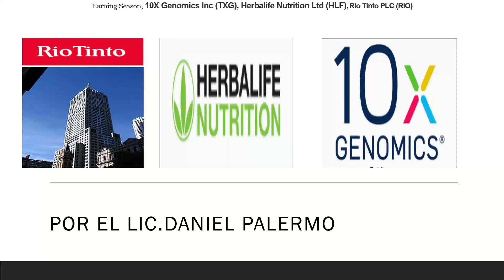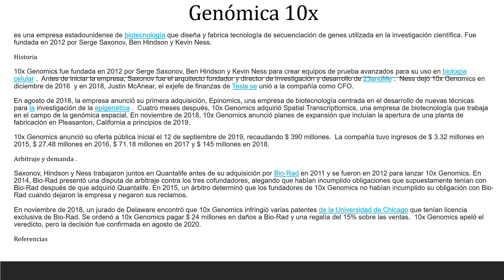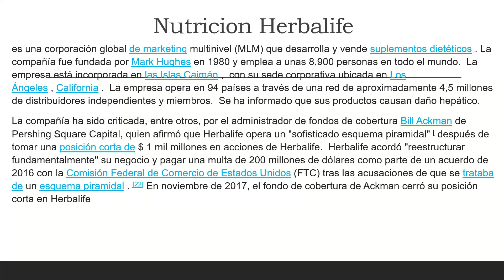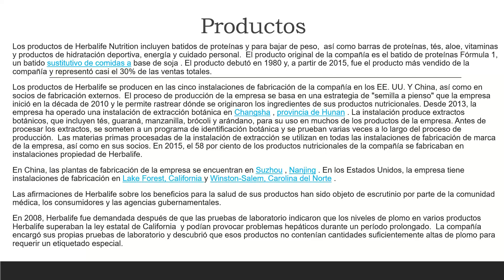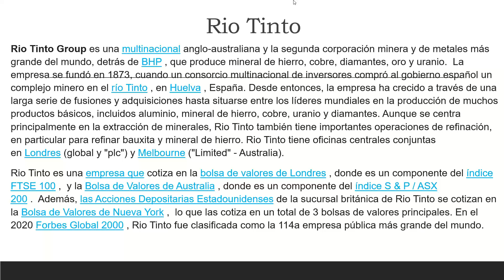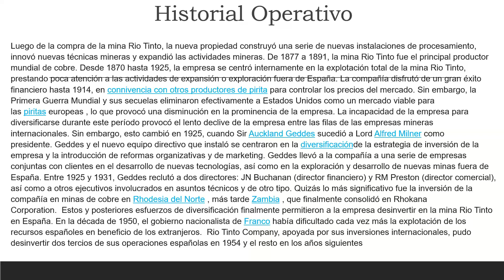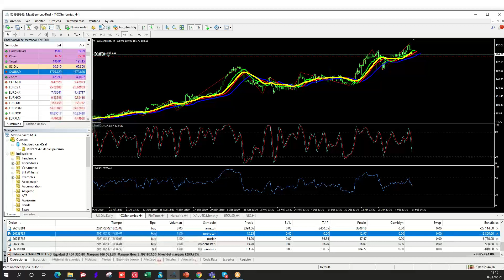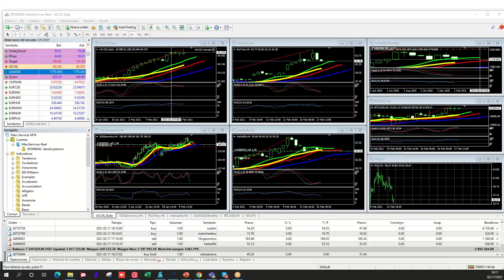Umarkets / Earning Season, Earning Season,Herbalife Nutrition(HLF),Rio Tinto(RIO),10X Genomics(TXG)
Umarkets / Earning Season, análisis fundamental y técnico, como buscar un objetivo en base al resultado trimestral (Calendar Result) TP